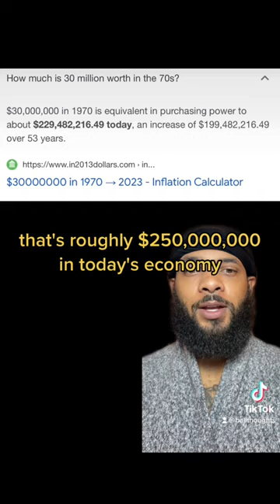Ruckers Park Legend AND KINGPIN Pee Wee Kirkland